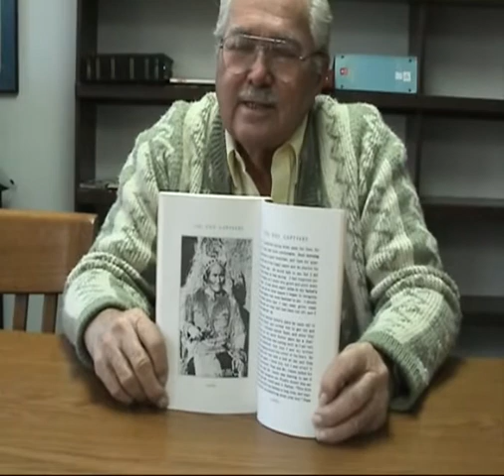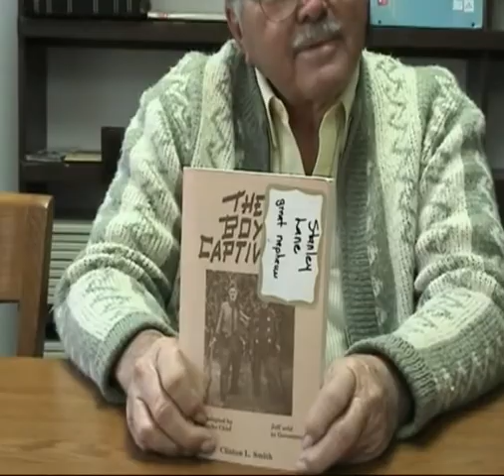Stanley Lane: Indians & Settlers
The Blanco Library Oral History Committee interviews citizens from Blanco to share their memories with future generations.